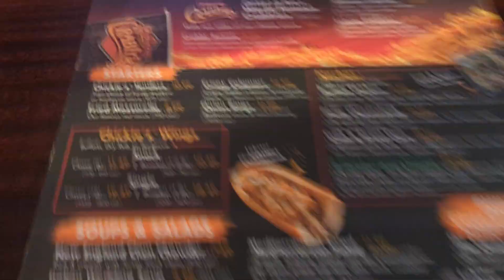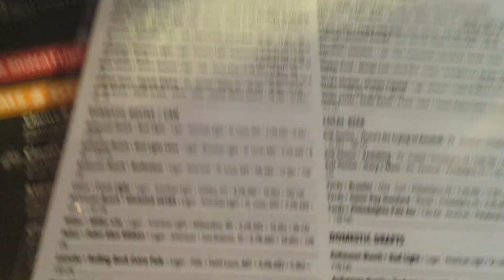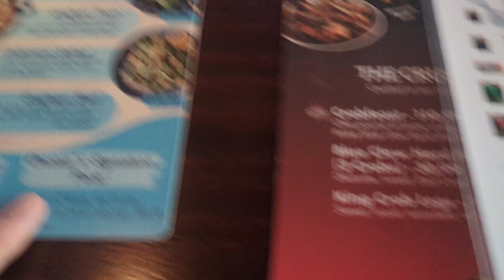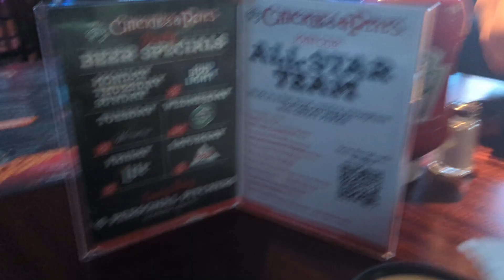MOOMOODA'S FIRST TIME IN PHILLY AS A PLUSH! (VLOG FROM JUL 13)